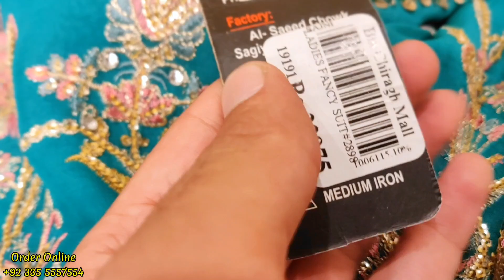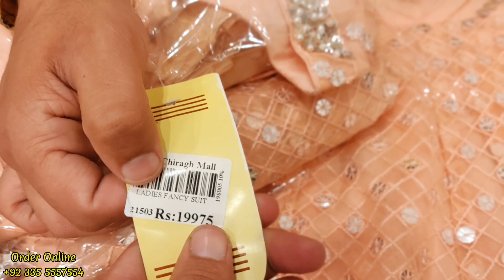SALE SALE SALE 50% OFF 😱🤷 Ladies Fancy Suits | Sajni, | Bin Zahra | 4You Brand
Address ° Bin Chiragh Mall Shop No 41 Block B Commercial Market Satallite town Rawalpindi Punjab Pakistan 🇵🇰 46000